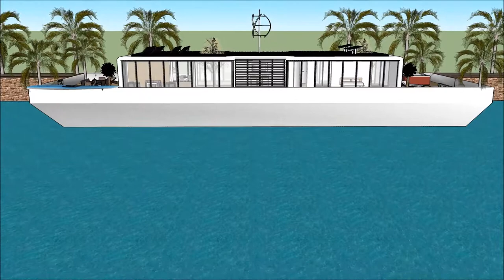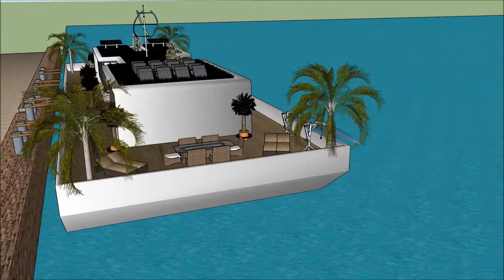ലക്ഷ്വറി മാൻഷൻ ഡിസൈൻ ഫ്ളോട്ടിംഗ് ഹൌസ് ബോട്ട് ഹൗസ് SKETCHUP 3 ഡി പദ്ധതി Dream Home in Holland Beogr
The floating house villa houseboatzania launching an innovative high-end luxury yacht floating house villa mansion home design potentially as a display of exhibition of the ലക്ഷ്വറി മാൻഷൻ ഡിസൈൻ ഫ്ളോട്ടിംഗ് ഹൌസ് ബോട്ട് ഹൗസ് SKETCHUP 3 ഡി പദ്ധതി   Dream Home in Holland Beogr.

The collection of the Floating house villa houseboatzania concept ലക്ഷ്വറി മാൻഷൻ ഡിസൈൻ ഫ്ളോട്ടിംഗ് ഹൌസ് ബോട്ട് ഹൗസ് SKETCHUP 3 ഡി പദ്ധതി   Dream Home in Holland Beogr consists of high luxury and architectural art pieces in minimalism combined with living on the waterfront of the harbour.

The floating house villa mansion yacht design has the basis to sustain living with high standards and contemporary structural ലക്ഷ്വറി മാൻഷൻ ഡിസൈൻ ഫ്ളോട്ടിംഗ് ഹൌസ് ബോട്ട് ഹൗസ് SKETCHUP 3 ഡി പദ്ധതി   Dream Home in Holland Beogr with numerous of prospects for excessive living and celebrating the desire of life worldwide: